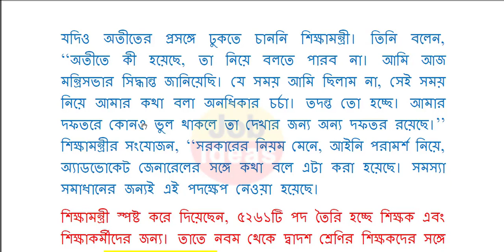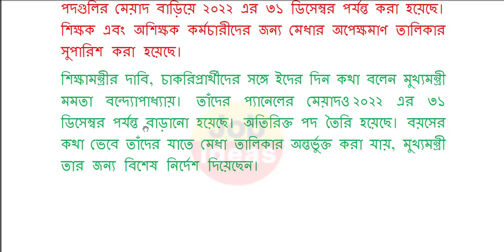new job vacancy 2022 | west bengal new job vacancy 2022 | wb ssc latest update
WB primary teacher recruitment notification
WB upper primary teacher recruitment notification
west bengal teacher vacancy 21
west bengal primary tet exam 22
teacher vacancy
primary teacher qualifications
Direct Interview teacher recruitment in WB
School gr d staff recruitment
Non teaching staff recruitment in kvs school
CTET notification published
Hs pass teacher recruit
Graduate pass teacher recruitment
Post graduate pass teacher recruitment
Staff nurse recruitment in WB
Doctor recruitment in WB
WB primary upper teacher recruitment notification
Primary upper teacher qualifications
WB all district teacher recruitment in WB